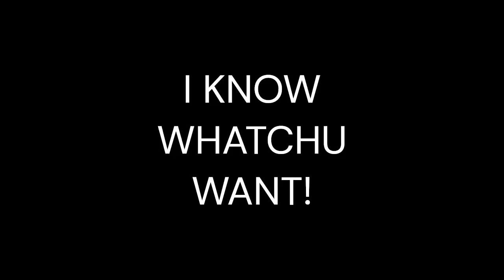TELL ME WHATCHU WANT!~ (Meme) Gift for @stephenmoon8010 :3